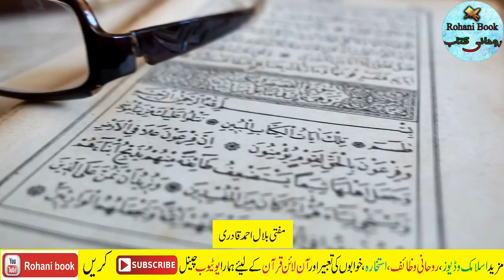Wednesday Dolat ka khas wazifa | Budh k Din ka wazifa for money | Rizq mein barkat ka wazifa